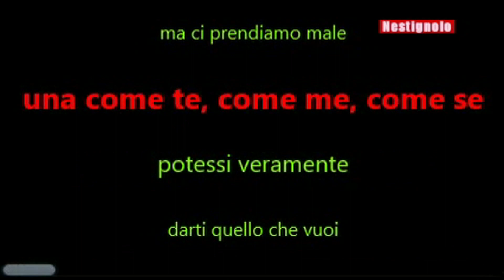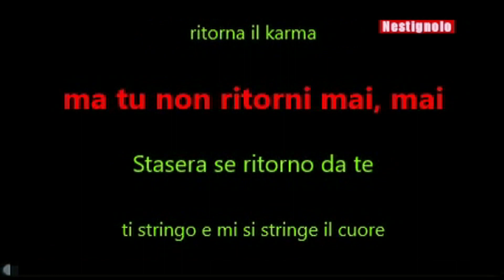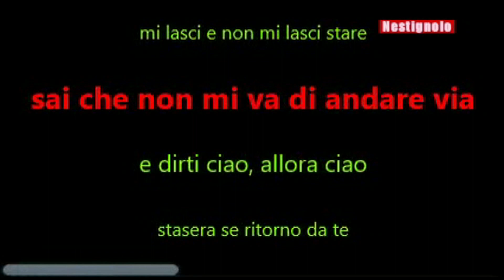🎤 Allora ciao karaoke 🎤 Shade karaoke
Si ringrazia Francesco Corrado Music per la base musicale.

Testo
Stasera se ritorno da te
Ti stringo e mi si stringe il cuore
Io che tenevo un posto per te, eh
Resto in piedi e non guardo
Fisso il vuoto e non parlo
Penso se era abitudine o se hai bisogno anche tu di me
Dirsi che va bene quando va tutto male
Se fosse uno sport sarei il campione mondiale
Un secondo e riparto, sono un treno in ritardo
E so che non è facile cancellare un'immagine
Come per quei ricordi che non vuoi ricordare
E noi non ci prendiamo ma ci prendiamo male
Una come te, come me, come se
Potessi veramente darti quello che vuoi
Ti scriverei ma so che poi alla fine ti annoi
E tu muori di noia, io muoio di noi
Di noi
Io che tenevo un posto per te
Mi lasci e non mi lasci stare
Sai che non mi va di andare via
E dirti ciao allora ciao
E giuro non ho pensato
A quello che c'è stato
Pensavo al nostro futuro
Come se ne avessimo uno
In fondo il nostro "per sempre" è durato meno di niente
E magari a te va bene così (sì)
Potessi almeno chiederti stasera che fai
Ma non ti scrivo tanto già so che dormirai
Ritorna il karma ma tu non ritorni mai
Mai
Fino a perdere senso, perdere tempo
Perdere il senso del tempo
Ora che il vuoto che hai lasciato dentro
È anche peggio di quello lasciato nel letto
Ma se mi chiami tu dammi un momento anche meno
Sai che arriverò in tempo zero
Se chiedi la luna la stacco dal cielo ma non c'è più tempo
Zero